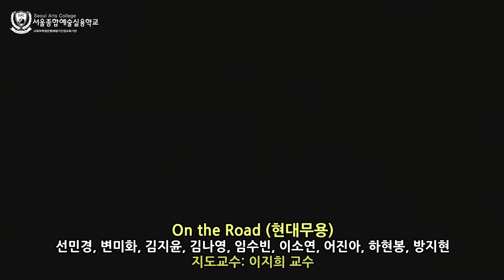[싹튜브] 2019 서울종합예술실용학교 무용정기발표회 On the Road팀 무대